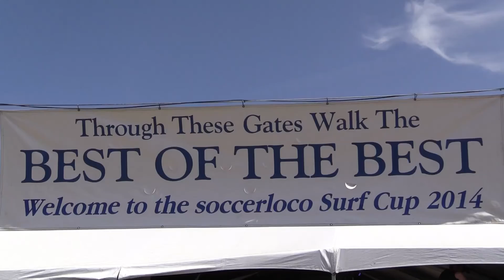LIJSL SELECT PDP BOYS PDP 96 97 A vs DIABLO FC 96B BU18 GOLD HL